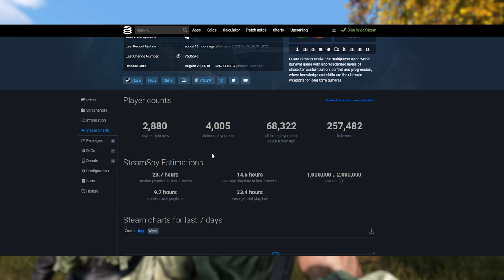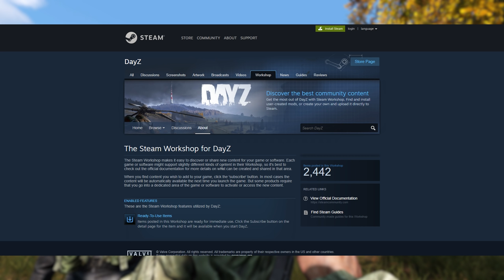Is DayZ REALLY DEAD!? ~ DayZ In 2020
Today I have a follow up to my last DayZ video covering 2020 development, and ramble about the subject of DayZ being dead... or is it?